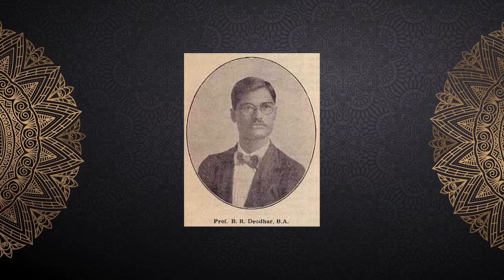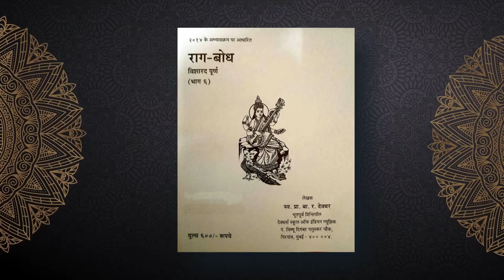बी. आर. देवधर | B. R. Devdhar | Biography | Indian Classical Music | Musikography AudioBook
Professor B. R. Deodhar (11 September 1901 – 10 March 1990) was an Indian classical singer, musicologist and music educator. He was a vocalist of Khayal-genre of Hindustani classical music.

He was awarded the 1964 Sangeet Natak Akademi Fellowship, the highest honour conferred by Sangeet Natak Akademi, India's National Academy for Music, Dance and Drama. Thereafter in 1976, he was awarded the Padma Shri, by Government of India.

Deodhar was born in Miraj in present Sangli district of Maharashtra on 11 September 1901. He started his musical training with Nilkanth Buwa Alurmath, the guru bhai of noted singer and educator Vishnu Digambar Paluskar (1872–1931), and a disciple of Balakrishnabuwa Ichalkaranjikar of Gwalior gharana. Thereafter, he also received training under Abdul Karim Khan of Kirana gharana and Vinayakrao Patwardhan, another disciple of Paluskar. Later he joined the Gandharva Mahavidyalaya, where he became a leading disciple of Vishnu Digambar Paluskar, the founder of institution. Deodhar was the only student of Paluskar who was allowed to also pursue formal education. Thus after matriculation he also pursued higher education and later received a B.A. degree. He also studied Western classical music.

In the coming years, he continued his musical education from leading musicians of various traditions including those from Agra gharana, Mohanrao Pakelar from Jaipur Gharana, sarangi-player Majeed Khan, Inayat Khan, Ganpatrao Dewaskar, Pt. Sadashivbuwa Jadhav of Gokhale gharana, Shinde Khan of Talwandi gharana, binkaar Murad Khan of Indore gharana, and most importantly, Bade Ghulam Ali Khan of Patiala gharana, with whom he remained associated for many years, and became an important musical influence on his gayaki, singing style. Thus, he incorporate styles of several traditions, gharanas into his singing, and this also paved way for his career as a musicologist. In time, he also collected musical compositions, rare ragas from all the traditions he was associated with, through his career.